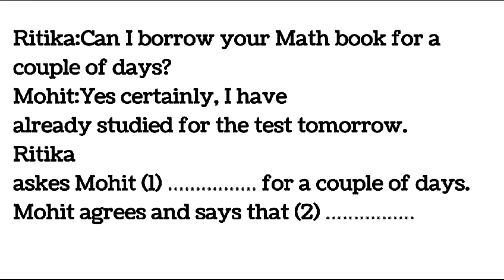Very important questions of narration for revision.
solve these questions

arien education point
manoj mishra sir